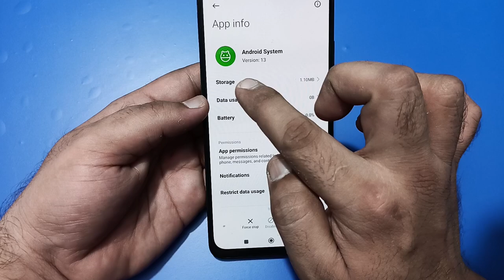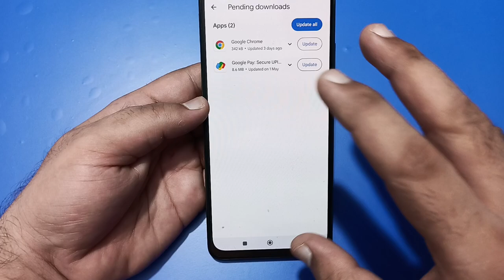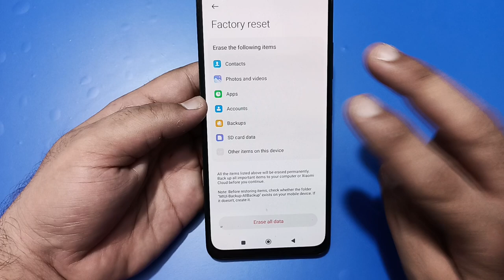poco c61 hanging problem solve kaise karen, how to fix hanging problem in poco c61